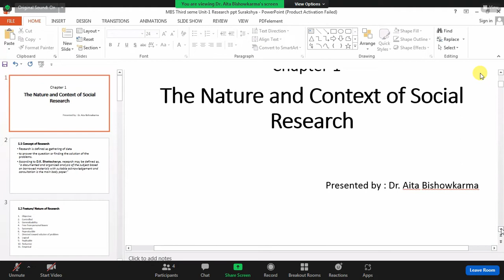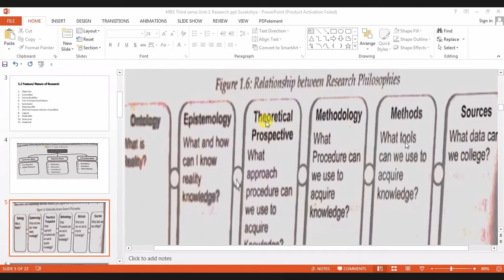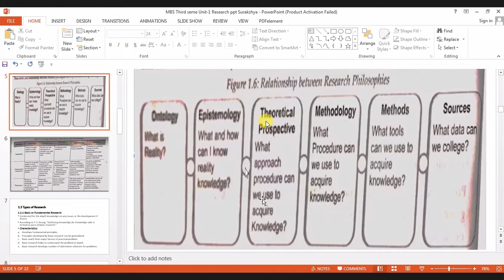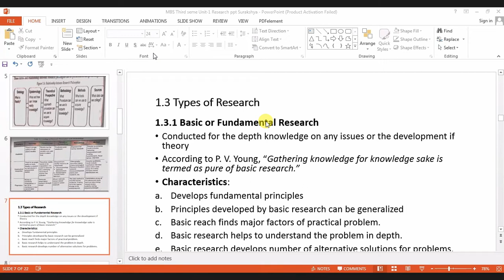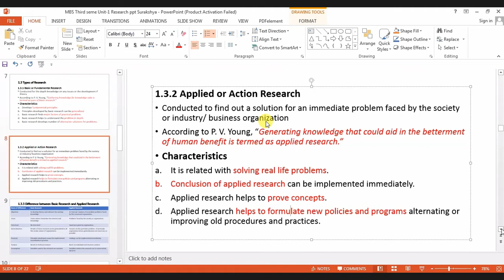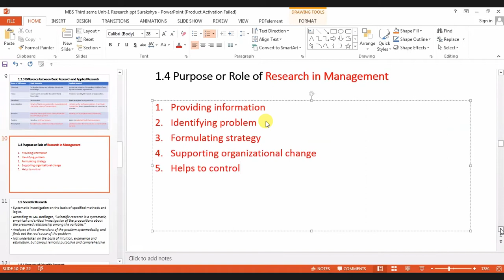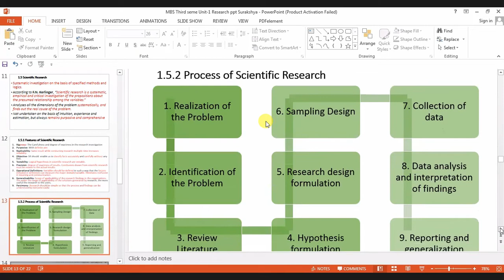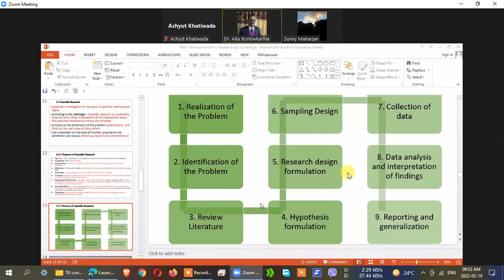Research Methodology Unit 1 (Part 2) MBS 3rd semester The Nature & Context of Social Research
Unit 1 (Part 1) MBS 3rd semester | The Nature & Context of Social Research | Research Methodology

- meaning of Research
- Features or Nature of Research
- Types of Research
        - Basic or Fundamental Research with examples
        - Applied or Action Research with examples